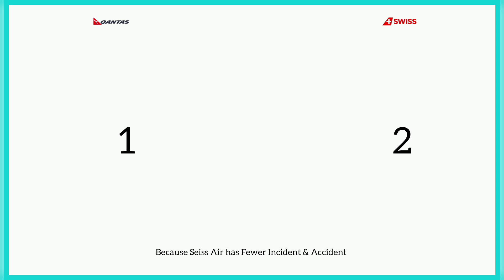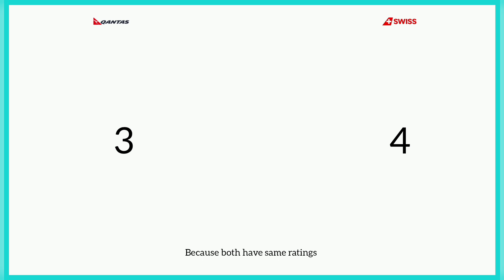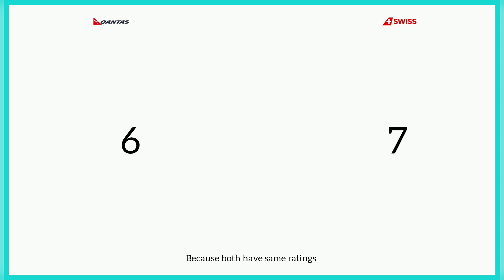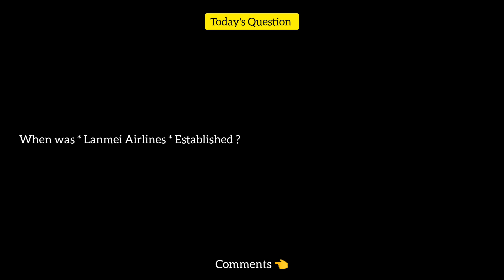Qantas Airways Vs Swiss Air Comparison 2023! 🇦🇺 Vs 🇨🇭